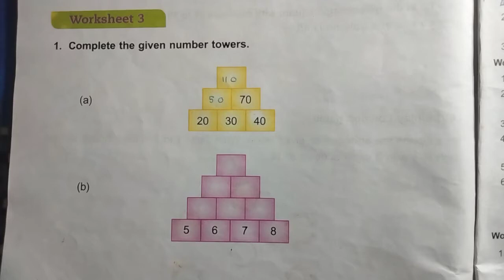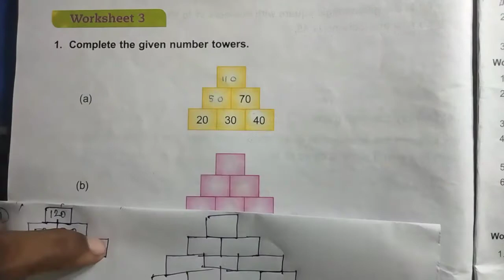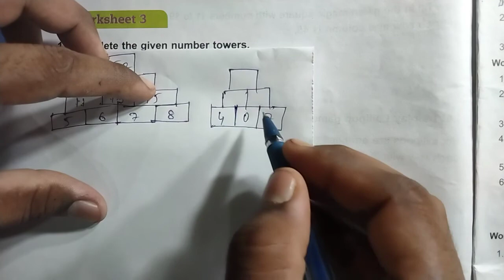DAV Class 4 unit 14 worksheet 3 ।। Math class 4 chapter 14 worksheet 3 dav public school